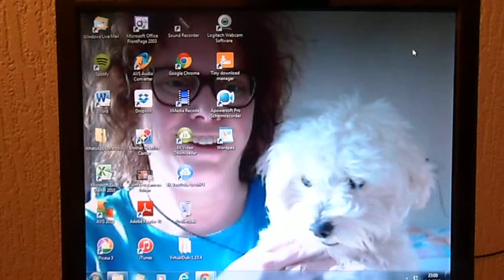Alles is wonderlijk alles is mooi